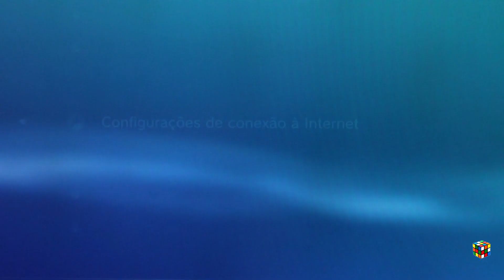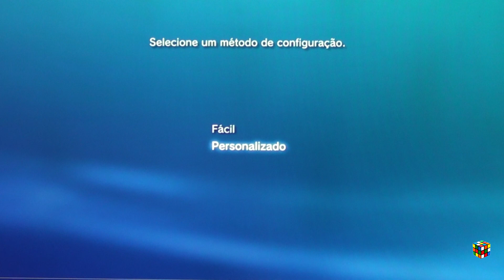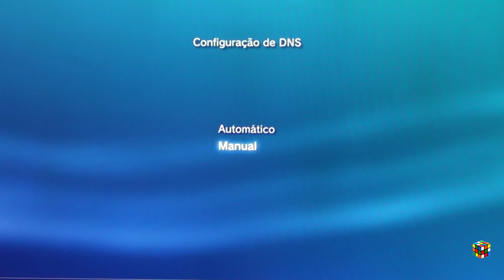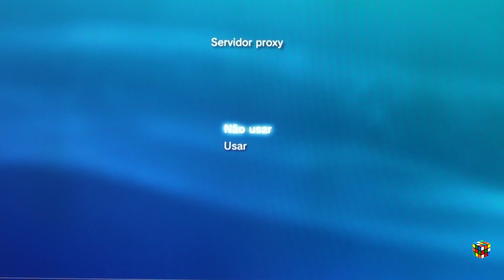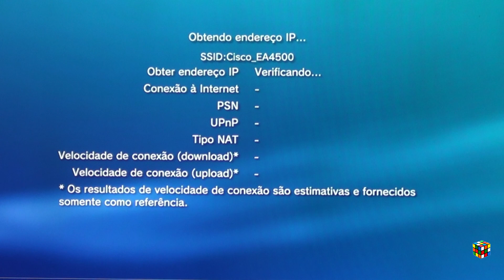Internet mais rápida no PS3 / erro 80710092 resolvido / PS3 não faz download/ PSN error / DNS no PS3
🙏💰📌Para doar qualquer valor para ajudar o Canal gyndisturbed, segue abaixo as opções.

Esta doação ajuda na compra de equipamentos para continuar ajudando você.

📌Se seu PS3 não baixa as atualizações este deve ser a solução.
Só baixei as atualizações do GTA 5 depois de Colocar o DNS. Tenta um dos dois DNS que mostra no vídeo.